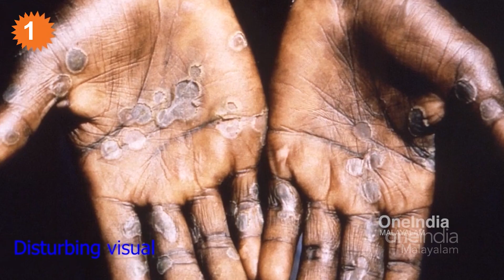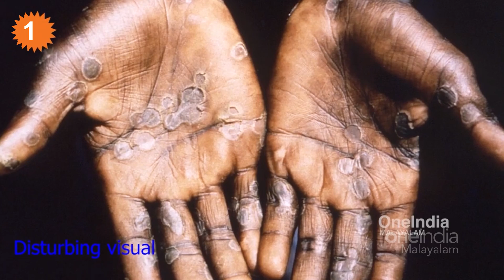പിടിച്ചു നിറുത്താനാകുമോ കേരളത്തിന് ഈ മഹാമാരി | OneIndia Malayalam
സംസ്ഥാനത്ത് ഒരാള്‍ക്ക് കൂടി ്മങ്കിപ്പോക്‌സ് സ്ഥിരീകരിച്ചു. യുഎഇയില്‍ നിന്ന് വന്ന മലപ്പുറം സ്വദേശിക്കാണ് രോഗം സ്ഥിരീകരിച്ചതെന്ന് ആരോഗ്യ വകുപ്പ് മന്ത്രി വീണാ ജോര്‍ജ് പറഞ്ഞു.